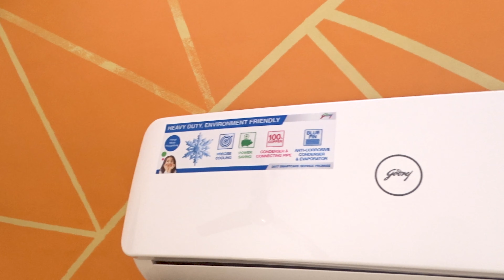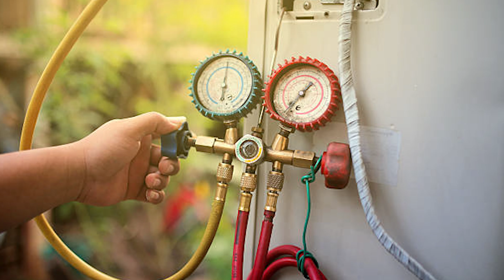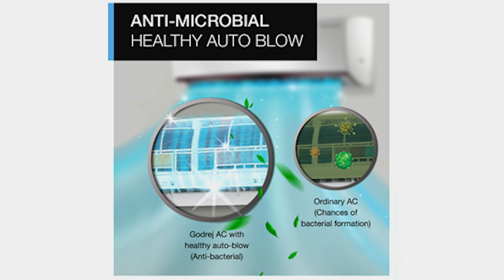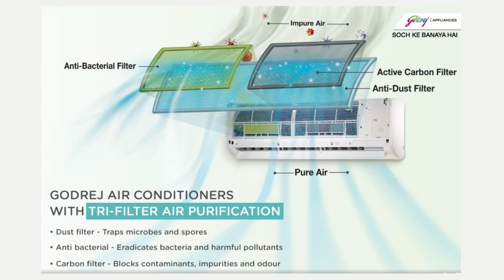GODREJ AC GIC18NTC3 UNBOXING | GODREJ INVERTER AC 2021 | GODREJ 1.5 TON 3 STAR INVERTER AC REVIEW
Hi friends,
today we have brought you the latest air conditioner in the market from Godrej.
this Godrej inverter ac GIC18NTC3 comes with a lot of features.
Godrej ac gic18ntc3 has the smart diagnosis and evaporator coil sensor.
Godrej ac gic18ntc3 also has tri filter.
Godrej ac gic18ntc3 is a 1.5 ton 3 star inverter ac.
In this video, we have explained all the features of Godrej ac gic18ntc3.

after watching this video you will be able to know the following:

godrej inverter ac 1.5 ton
godrej inverter ac 1.5 ton 3 star review
godrej ac unboxing
godrej air conditioner
godrej air conditioner review
godrej 2021 ac
godrej latest ac
godrej ac features
godrej 1.5 ton inverter (3 star) split ac
godrej 1.5 ton 3 star split ac
godrej 1.5 ton inverter (3 star) split ac unboxing
godrej ac function
best godrej ac
GODREJ AC GIC18NTC3 UNBOXING
GODREJ INVERTER AC 2021
GODREJ 1.5 TON 3 STAR INVERTER AC REVIEW

electronics bird